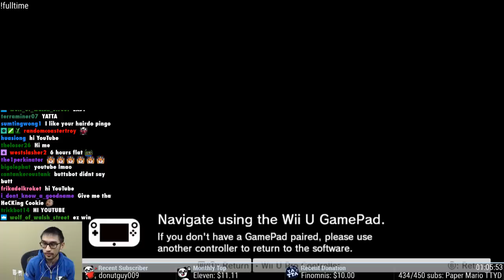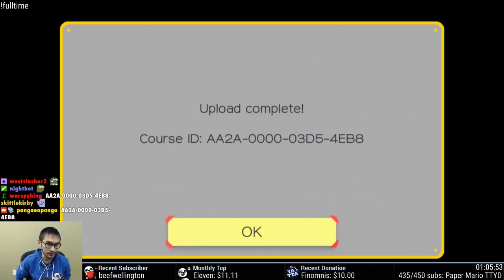Pit of Panga: Autumn Leaf Field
Level made with Super Mario Maker for the Wii U. This is my second Super Mario Bros. 3 level that I made and the first level I have made in Mario Maker in over a year. The level is based around the Tanooki powerup, which lets Mario fly. Every time Mario bounces off an enemy, his flight gets reset. The name is a reference to the first level of Super Dram World.

The reason why I do not use SMB3 over Super Mario World is because SMB3 gets rid of the ability to spin-jump and throw items up (similar to SMB1), so it limits what I can do with level creation.

Didn't have my heart rate monitor set up, but I felt a little nervous near the end, especially when I was at the block-breaking part. Timer on the bottom right is how long it took me to beat the level. It took me 6.5 hours to make this level.